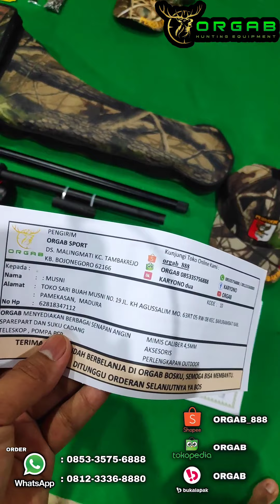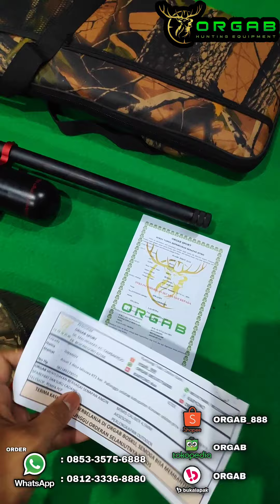HARI PERTAMA PROMO LANGSUNG SIKAT ABIS BOS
SELAMAT DATANG di ORGAB
SALAM SATU LARAS!!!
JEDOR JEDORR JEDOOORRR!!!

Halo bos.  Untuk tanya* dan order Langsung WA saja bos 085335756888 / 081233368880

Jangan lupa simpan nomor ORGAB untuk Promo dan Update stok secara Eksklusif.
SALAM PECINTA AKURASI
SALAM JEDOR TANPA RIBET 🔥

Dapatkan unit yang berkualitas tinggi, akurasi TERBUKTI dan harga yang bersahabat.
- Teleskop sudah diZeroingkan ✅
- Magazine dijamin lancar ✅
- Resmi Dapat surat Izin kepemilikan dan Bergaransi
- Pelayanan pasca order yang ramah dan terus dibimbing jika ada kesulitan 🥰 ✅

*BUKA SETIAP HARI JAM 07:00  - 16:00